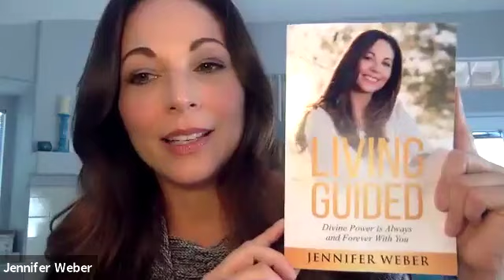Jennifer Weber, Author of Living Guided Divine Power is Always and Forever with You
Jennifer Weber is a gifted spiritual teacher and life coach, with sensitive intuitive abilities being the connective tissue between the two. We even refer a little bit to an insightful intuitive reading she gave me before our interview.